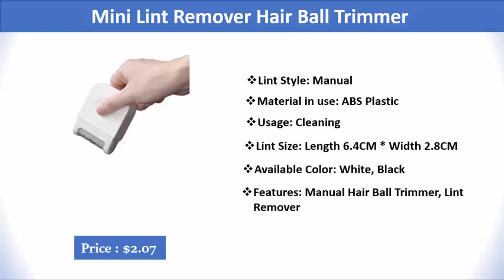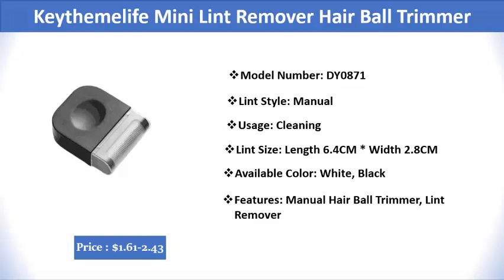Best Lint Roller for Clothes | Top 5 Best Mini Lint Remover Roller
Best Lint Roller for Clothes | Top 5 Best Lint Remover Roller
Welcome to our new video. In this video, we share with you Top 5 Mini Lint Roller for Clothes. So you can easily make a decision about buying the best lint roller for clothes. In below, click the link and get the best lint roller for clothes with an updated price.

Check Details and Current Price -
Mini Lint Remover Laundry Cleaning Tools Hair Ball Trimmer Manual Pellet Cut Machine portable Epilator Sweater Clothes Shaver. Mini Lint Remover Hair Ball Trimmer Fuzz Pellet Cut Machine Clothes Shaver Laundry portable Epilator Sweater Cleaning Tools.